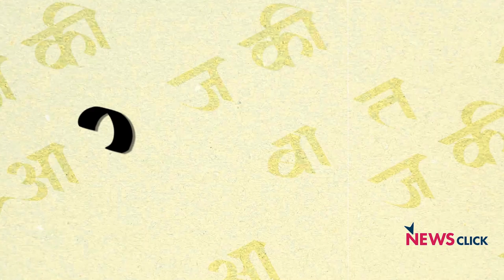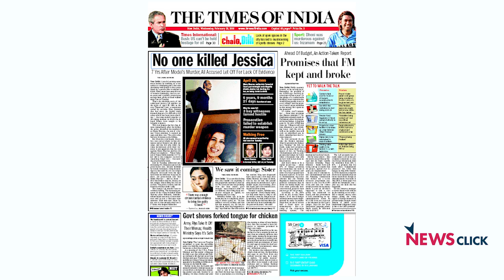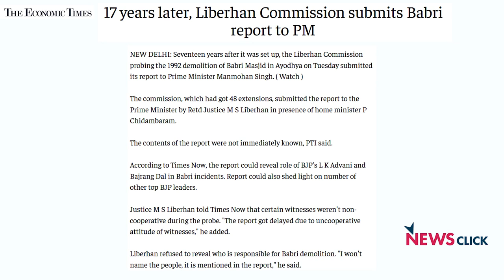बाबरी-ध्वंस में सब बरी!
28 साल बाद बाबरी मस्जिद ध्वंस के आपराधिक मामले में  कोर्ट ने  एल के आडवाणी और एम एम जोशी सहित सभी आरोपियों को बरी कर दिया. संघ परिवार से जुड़े संगठनों और लोगों का इस फ़ैसले से खुश होना लाजिमी है पर एक लोकतंत्र कहलाने वाले देश की अपराध-न्याय व्यवस्था के लिए इस फैसले के क्या अर्थ हैं? ऐसे कई जरूरी सवालों पर चर्चा कर रहे हैं वरिष्ठ पत्रकार उर्मिलेश का विश्लेषण: